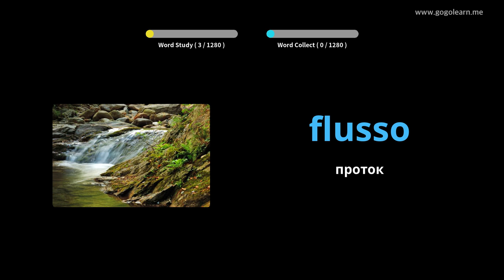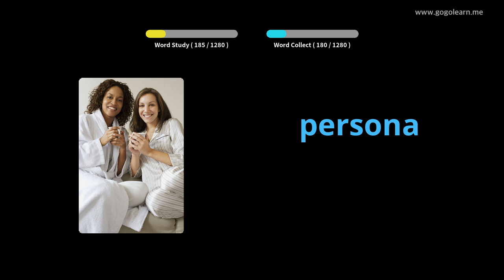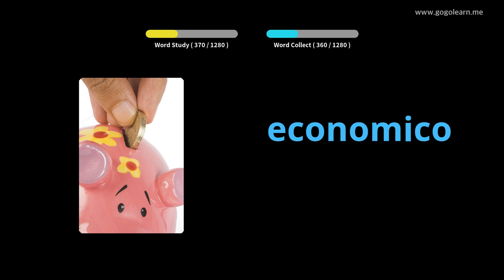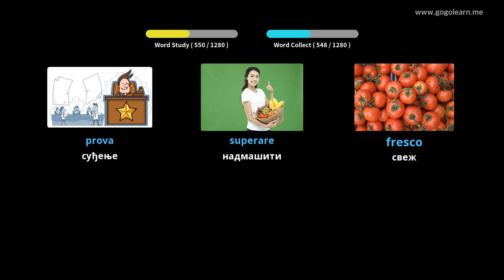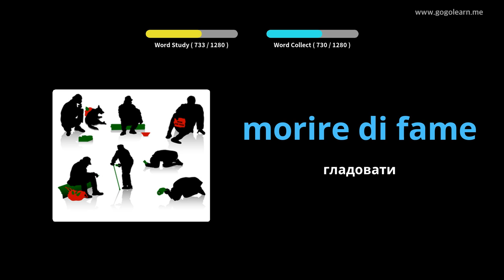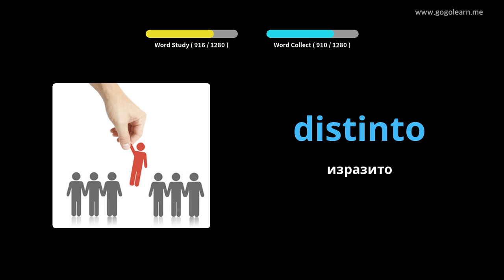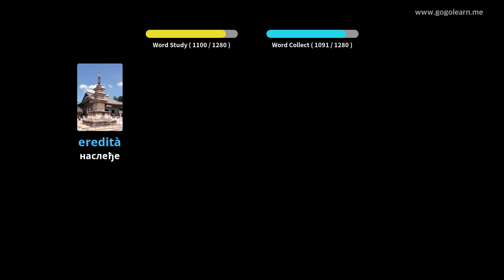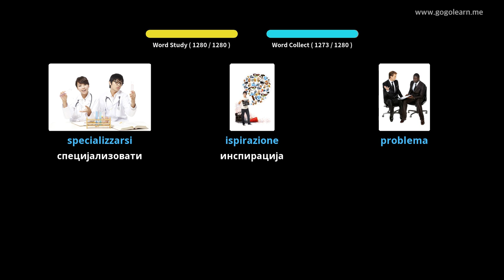Италијански речник | Golearn